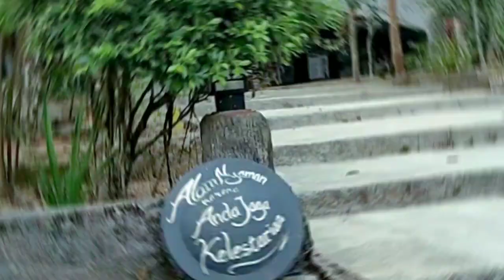TRIP KE BATU MENTAS | ASAL VLOG AJA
Hallo teman teman balik lagi di channel WILDAN SYAH
     ⚡Wildansyahdlfansbase⚡
Yoo i'm back, jadi di video kali ini aku bakalan ngvlog di salah satu tempat wisata di Belitung, yaitu baru mentas di daerah badau, Tanjung pandan Belitung
                           🔥KONTEN🔥
▪️GAME
▪️SINEMATOGRAFI
▪️VLOG
▪️DLL

⚡TONTON : VIDEO INI SAMPAI HABIS
⚡LIKE : VIDEO INI
⚡SHARE : VIDEO INI JIKA BERMANFAAT
DAN AKU WILDANSYAH
💢SEE NEXT TIME 💢